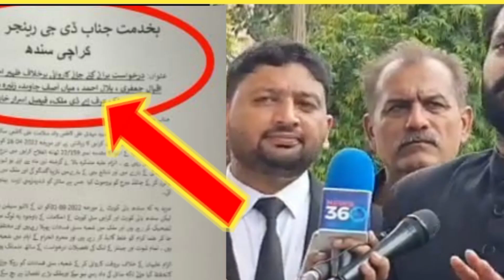Dua Zehra Big Update Badhi Khushkhabri Badhi News